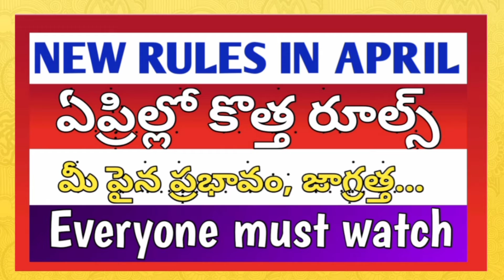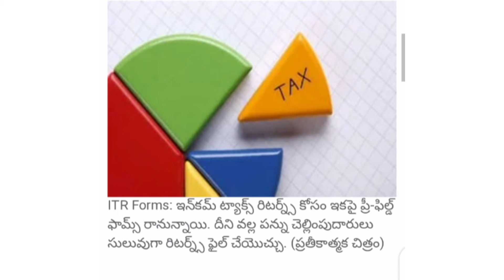NEW RULEs in ఏప్రిల్ 2021 //April1st నుండి కొత్త రూల్స్ //భారీ నష్టం తప్పక చూడండి //🙄😳//